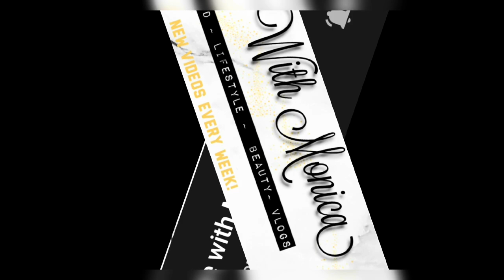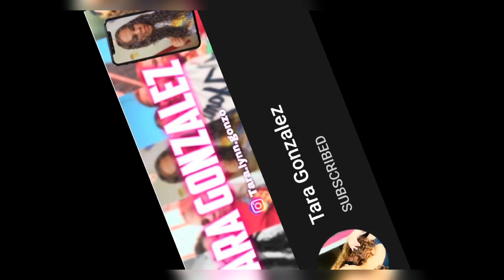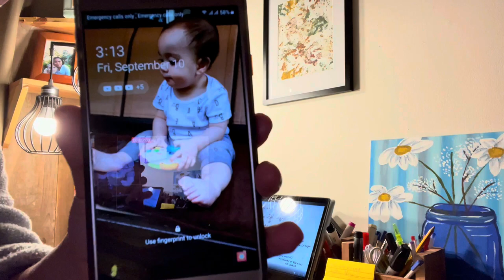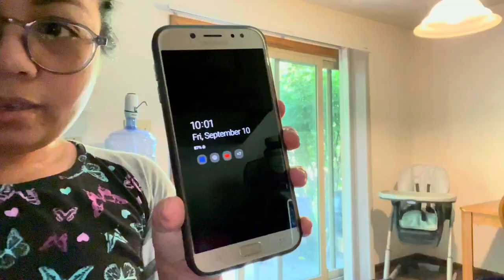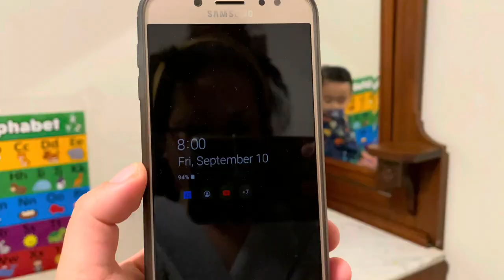REALISTIC DAY IN THE LIFE OF A STAY AT HOME MOM ft iMethod Eyebrow Pen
Please don’t forget to check out and support these amazing mamas. Thank you so much for your love and support!

Eyebrow Pen from iMethod
iMethod Eyeliner Stamp
BEST HOME ORGANIZATION PRODUCTS ON AMAZON THAT I LOVE AND USE:

-Pantry Air Tight Food Storage Container
-Bathroom Organizer
- Industrial Coat Rack Shoe Bench Organizer
- Humble Crew Supersized Wood Toy Storage Organizer

CLEANING MOTIVATION AND ORGANIZE WITH ME VIDEOS YOU MIGHT WANT TO CHECK OUT: